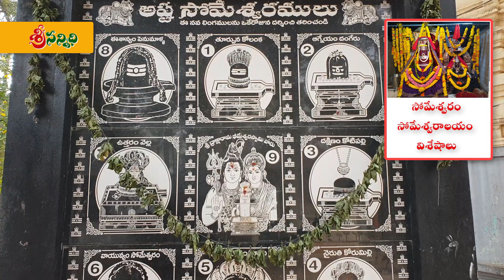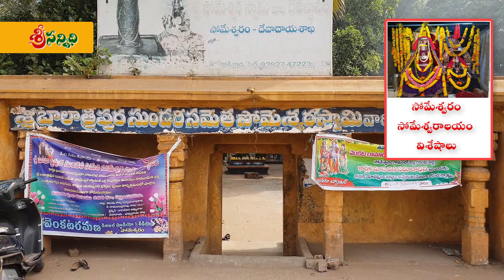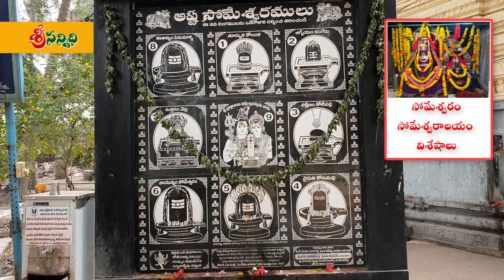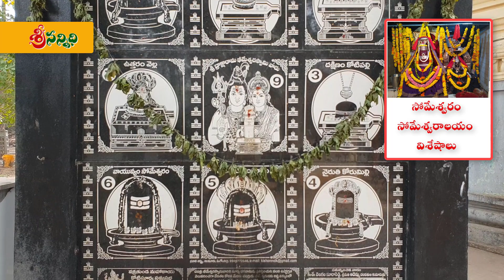అష్ట సోమేశ్వరాలయాల్లో కీలక క్షేత్రం సోమేశ్వరం శ్రీ బాలా త్రిపుర సుందరి సమేత సోమేశ్వరాలయం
పంచారామ క్షేత్రాలతో సమమైన ప్రాధాన్యత కలిగినది సోమేశ్వరం గ్రామంలోని శ్రీ బాలా త్రిపుర సుందరి సమేత సోమేశ్వరాలయం. ఈ క్షేత్రం ఉన్న సోమేశ్వరం గ్రామం తూర్పగోదావరి జిల్లా రాయవరం మండలానికి చెందిన ఒక చిన్న గ్రామం. కాకినాడ మండపేట రోడ్డులో కాకినాడకు 39 కిలోమీటర్ల దూరంలో ఈ ఆలయం ఉంది. ద్రాక్షారామ భీమేశ్వర స్వామివారికి చుట్టూ ఎనిమిది దిక్కుల్లో వెలసిన అష్ఠ సోమేశ్వరాలయాల్లో సోమేశ్వరం సోమేశ్వరాలయం ప్రదానమైనది అని స్థల పురాణం చెబుతోంది. ఈ ఆలయ వశేషాలేంటో ఈ వీడియోలో తెలుసుకుందాం

Sree Sannidhi YouTube channel will guide you how to perform Poojas and Vratas at your home.

We will explain you the significance of festivals and important days in Hindu calendar. We are here to promote Hindu culture, Traditions and Natural resources on the way to protect them.